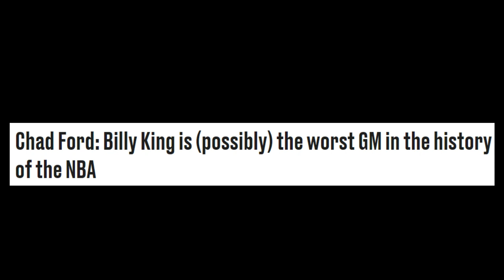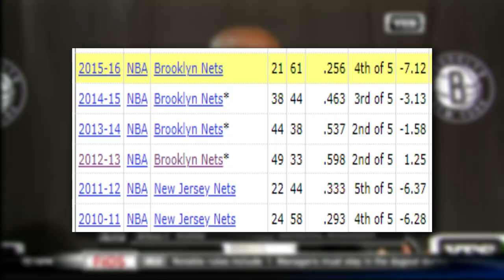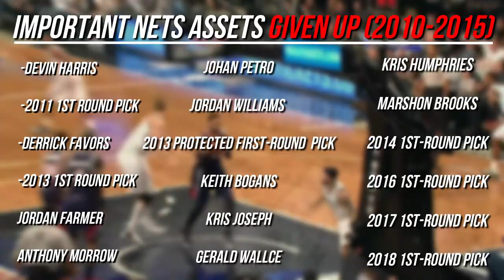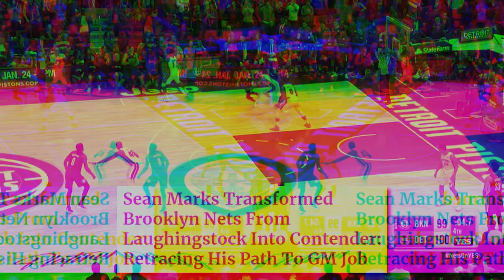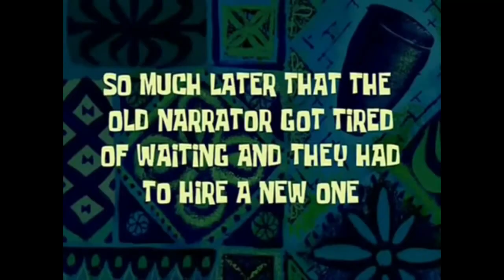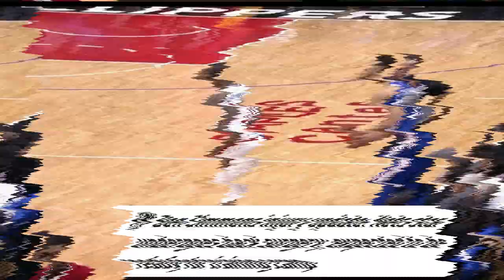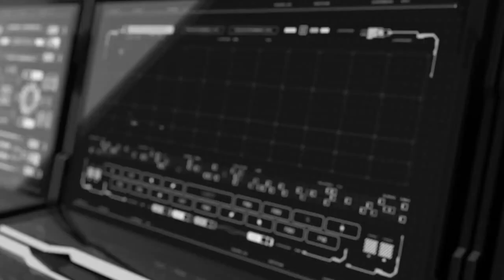How the Brooklyn Nets FAILED at a Superteam.....TWICE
The Brooklyn Nets are currently in an uphill climb to win a title now as the 2022-23 season will be one of the most important seasons for this organization. As the nets have had to deal with uncertainties about their rosters throughout the decade. This video covers how the nets have gone all in to win a title with two different rosters. And have underachieved with both teams. From Billy King's reign as general manager to the James Harden trade to the 76ers. With the nets having two rosters labeled as "Superteams" throughout the decade, I think it was time to go over how the Brooklyn nets up until this point have failed to win a title since the net's rebrand and relocation.